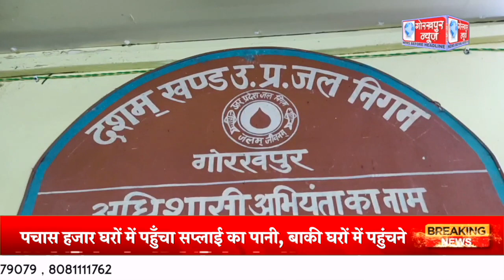हर घर जल व हर घर नल योजना के तहत ग्रामीण क्षेत्रो में तीन लाख पचास हजार घरों में पहुँचा सप्लाई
हर घर जल व हर घर नल योजना के तहत ग्रामीण क्षेत्रो में तीन लाख पचास हजार घरों में पहुँचा सप्लाई का पानी, बाकी घरों में पहुंचने का कार्य है जारी, अधिशासी अभियंता ग्रामीण अखिल आनंद ने दी जानकारी